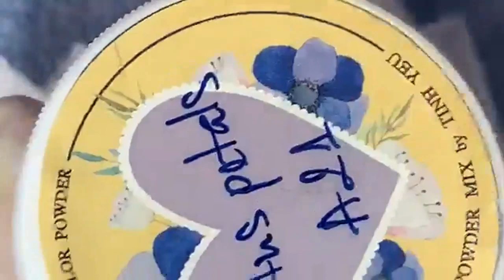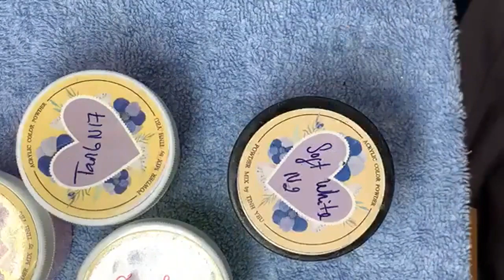Đắp Ombre và Cắt Bột Design | Tinh Yeu Nails